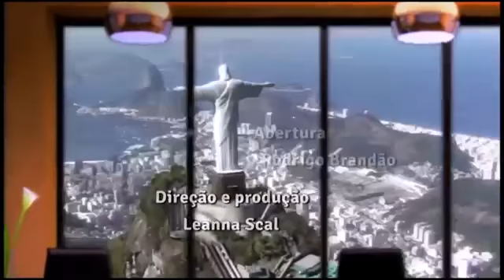Padre Omar | 43º Programa "Amigos para Sempre" | Pe. Omar entrevista Silvia e Luiz Antonio Aquino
Em tempos de visita do Papa ao Brasil, Padre Omar entrevista o casal Silvia e Luiz Antonio Aquino. Eles falam sobre família, fé e de como prepararam a recepção em Aparecida durante a visita do Papa Emérito Bento XVI.